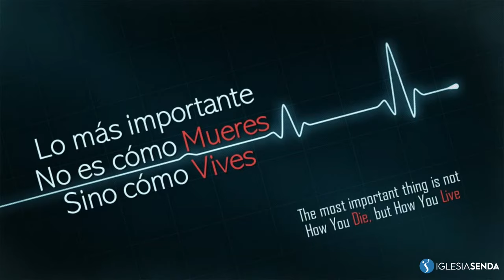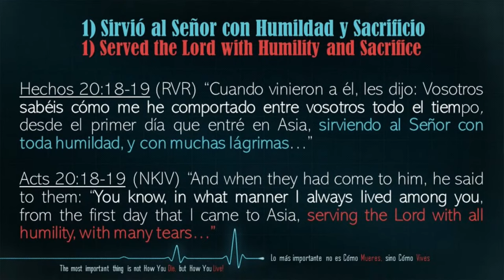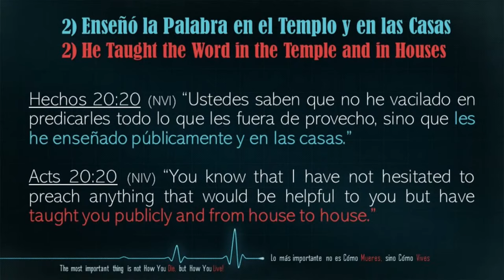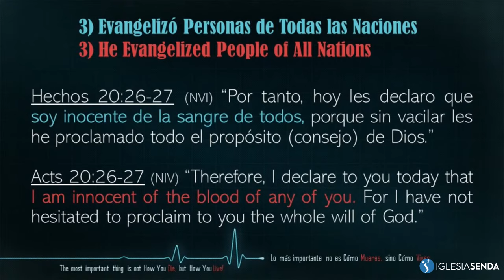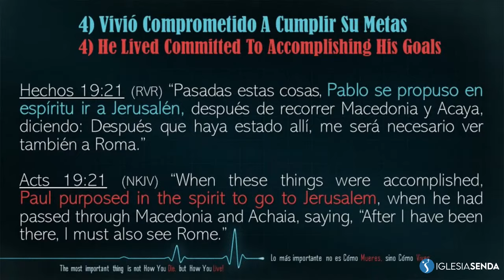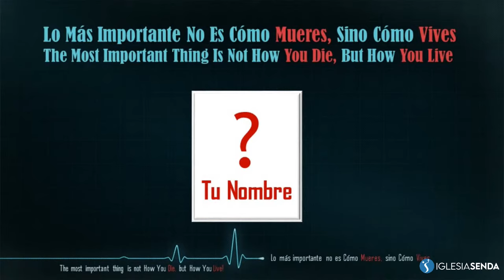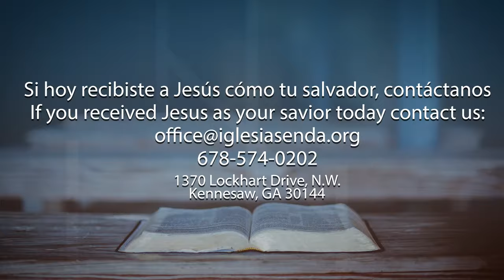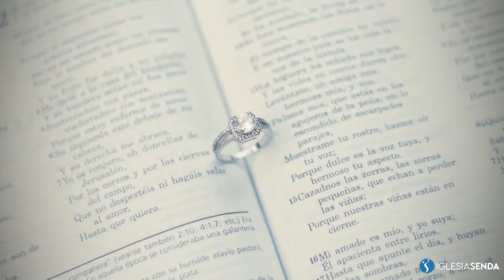Lo Más Importante No Es Como Mueres, Sino Cómo Vives